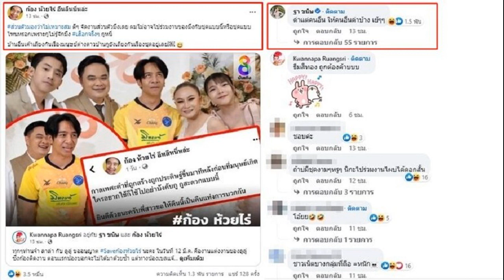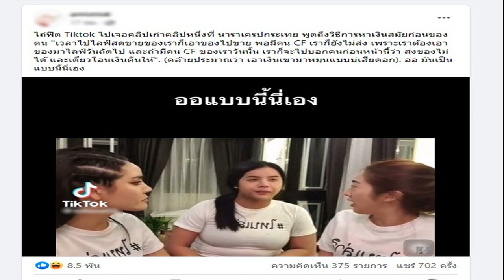ลาล่า ลูลู่ แจงทำเกิดภาพลบ ขอ Saveก้องห้วยไร่ เจ้าตัวลั่นบ้านกูยังเถียงเรื่องชุด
เมียลั่นให้คนอื่นด่าบ้าง … เสียใจเชิญน้องมาเกิดดราม่า นี่คือความต้องการของเจ้าสาว ลาล่า-ลูลู่ แจงทำเกิดภาพลบ ขอ Saveก้องห้วยไร่ เจ้าตัวลั่นบ้านอื่นเถียงกันเรื่องมนุษย์ต่างดาวบ้านกูยังเถียงเรื่องชุดอยู่เลย

จากกรณี ก้อง ห้วยไร่ ใส่ชุดเตะบอลไปร่วมงานแต่ง ลูลู่ อาร์สยาม โดยโพสต์ภาพแสดงความยินดี พร้อมข้อความ “กาลเทศะคำที่ถูกสร้างถูกประดิษฐ์ขึ้นมาทีหลังก่อนที่มนุษย์เกิด ใครอยากใช้ก็ใช้ไปอย่าบังคับกู กูสะดวกแบบนี้ ยินดีด้วยนะครับพี่สาวขอให้คืนนี้เป็นคืนแห่งการบวกกัน” จนเกิดดราม่าวิพากษ์วิจารณ์ทั้งมุมเห็นด้วย และมุมตำหนิรุนแรง
ล่าสุด วันที่ 14 มีนาคม 2566 ลาล่า อาร์สยาม โพสต์ภาพดราม่า พร้อมข้อความชี้แจงความต้องการของเจ้าสาว โดยเสียใจกับเรื่องที่เกิดขึ้น พร้อมขอ Saveก้องห้วยไร่ ด้วยว่า
“ทุกๆท่านจ๋า ลาล่า กับ ลูลู่ ขออนุญาต Saveก้องห้วยไร่ นะคะ ในวันที่ 12 มี.ค. คืองานแต่งงานของลูลู่ ซึ่งก้องติดงาน ตอนแรกน้องบอกจะไม่ได้มาด้วยซ้ำ แต่ทางน้องเบลแจ้งมาว่า อาจจะแวะไปแพ๊พนึง แต่ก้องหาชุดสีตามธีมไม่ทัน วานพี่ล่าช่วยหาให้หน่อยได้มั๊ย .. แล้วเสียงของพี่ลู่ ก็แทรกขึ้นว่า

น้องเบลฟังพี่นะ ให้ก้องใส่แบบไหนก็ได้ สบายๆ ใส่สีเขียวก็ได้เด่นๆ ไม่ต้องตามธีม พี่อยากให้ก้องเด่นๆ สนุกๆในงาน แค่มาพี่ก็ดีใจแล้ว
ทุกอย่างที่เกิดขึ้น เป็นความต้องการของ ลูลู่ ลาล่า ทางเราเชิญน้องมางาน เลยทำให้เกิดกระแสภาพลบกับน้อง ในบางกลุ่มที่ไม่เห็นด้วย ในการแต่งตัว
จะบอกว่า แค่น้องมา ก็คือของขวัญที่ดีที่สุดในงานแล้ว เราต้องขอบคุณน้องมากกว่า ที่เสียสละเวลามาทำให้เกิดสีสันในงาน และทางเราก็รู้สึกเสียใจ ที่เชิญน้องมาแล้วทำให้น้องเกิดกระแสดราม่า จึงอยากแจ้งกล่าว สำหรับคนที่ไม่เข้าใจ ให้เข้าใจตรงกันนะคะว่า นี่คือความต้องการของเจ้าสาว Saveก้องห้วยไร่
ด้าน ก้อง ห้วยไร่ ก็แชร์โพสต์ของ ลาล่า พร้อมแคปชั่นว่า “ส่วนตัวมองว่าไม่เหมาะสม ดีๆ จัดงานส่วนตัวมึงเลย ผมไม่อาจไปร่วมงานของมึงกับชุดแบบนี้หรือชุดแบบไหนหรอกเพราะกูไม่รู้จักมึง เสือกจริ๊งๆ กูหนิ่ บ้านอื่นเค้าเถียงกันเรื่องมนุษย์ต่างดาวบ้านกูยังเถียงกันเรื่องชุดอยู่เลย

ด้าน เบล ขนิษฐา ภรรยา ก็เข้ามาคอมเมนต์ซ้ำติดตลกว่า “ด่าแต่คนอื่น ให้คนอื่นด่าบ้าง เย้ๆๆ” ขณะที่ ลาล่า ก็เข้ามาคอมเมนต์ย้ำว่า “ธีมสีทอง ถูกต้องค้าบบบ